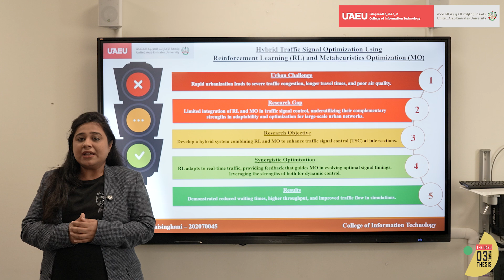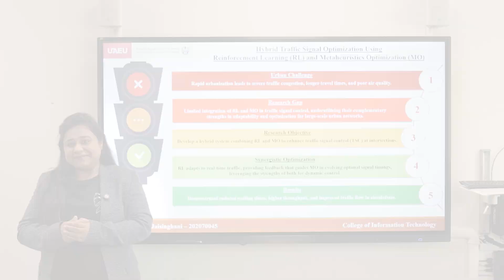Welcome to Season 1 of the UAEU 3-Minute Thesis (3MT) Competition! Meet Jiyana Jaisinghani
In this video, meet Jiyana Jaisinghani (Badge #006), from the Department of Computer Science and Software Engineering, College of Information Technology at UAEU. Jiyana gives us a brief insight into her research journey and the thesis that she will be presenting.

🎯 Thesis Title: "Hybrid Traffic Signal Optimization Using Reinforcement Learning and Metaheuristics​"